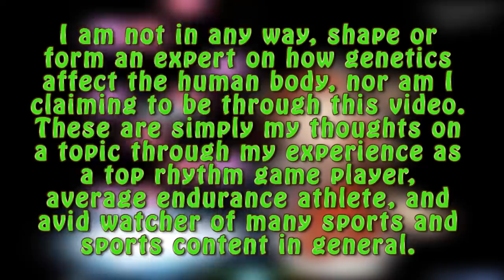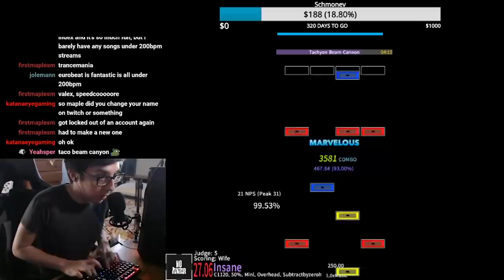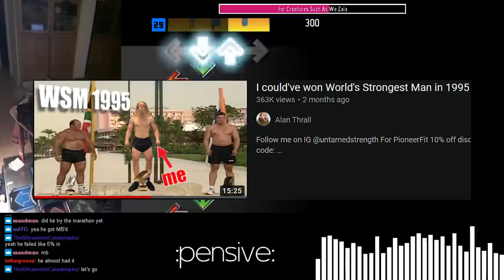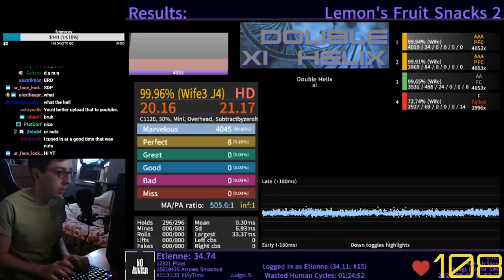Do Genetics Help With Rhythm Games?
"Just pick the right parents" -Greg Doucette

Also shoutout to April for helping with the script/feedback